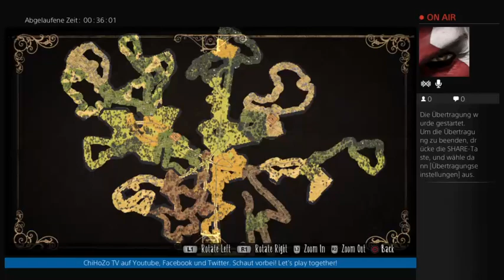Dont Starve - Reign of Giants #09 Tag 76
Heute wird mal wieder gestarvt! Da steckt man mitm im Überlebenskampf, sucht seine Vorräte und baut das Lager wieder auf, da kommt auch wieder ein Gigant und haut alles kurz und klein, langsam hab ich genug von den Viechern. Randale in Perfektion, schaut rein und seht euch das Spektakel an ;) -- Watch live